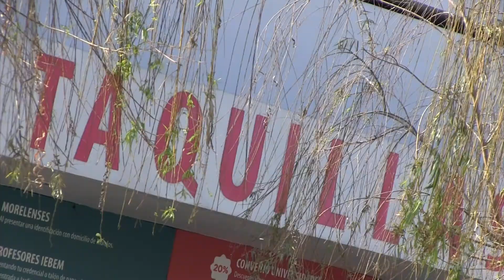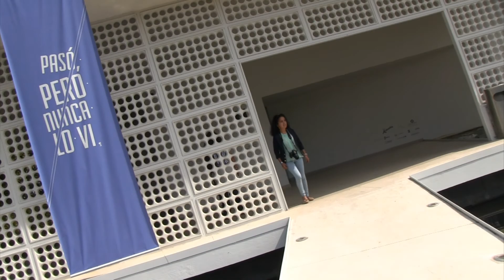JUAN K VISITA JARDINES DE MÉXICO